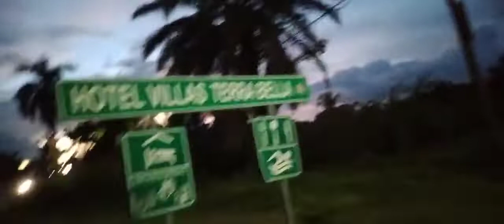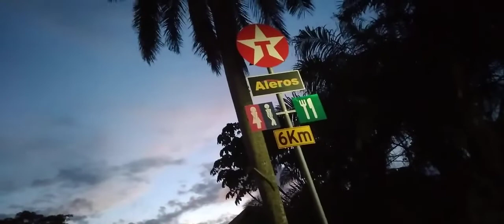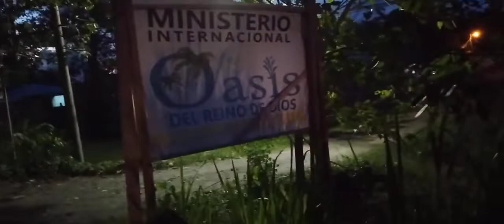tela atlantida honduras yendo rumbo a una pulperia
tela atlantida